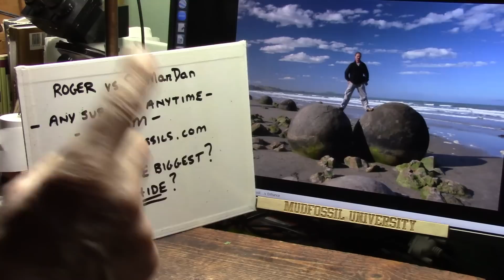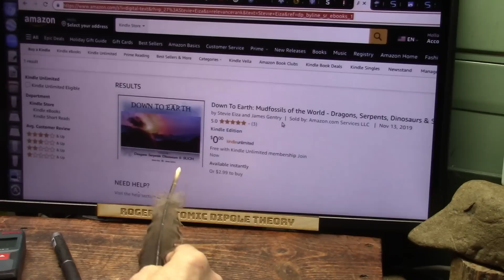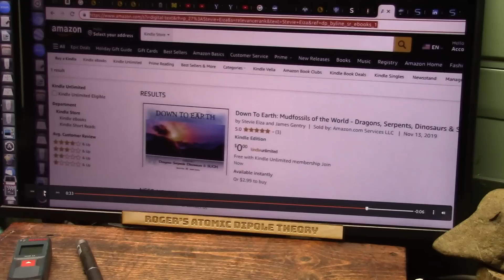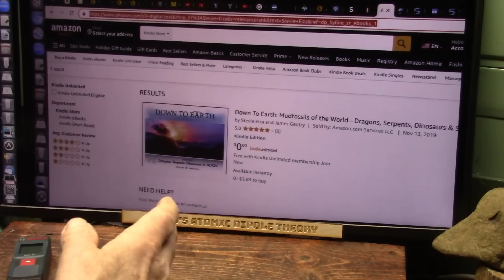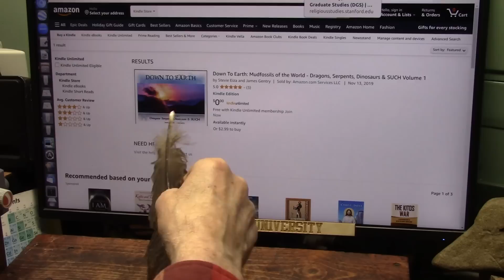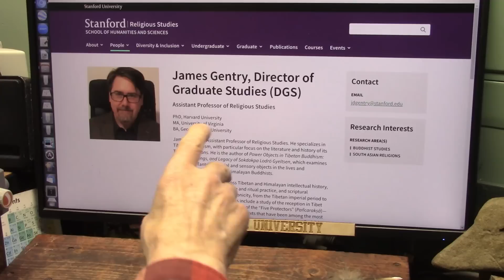Clash of the Titans will SciManDan Face up to Roger or call names and Hide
I love a good tête a tête and Dan may just be the tête we need my Friends (look it up haha).
I would be Thrilled and Respectful but obviously "Playful"...I woke with an impish attitude this morn and having a good time.